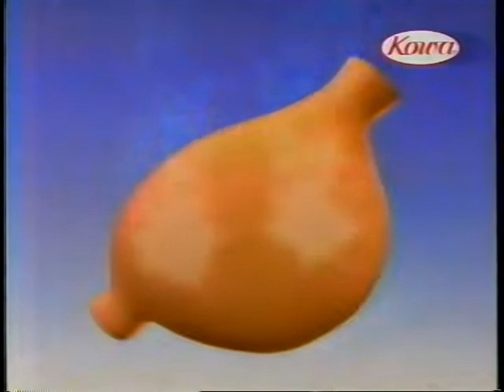1994 興和 キャベジンコーワ CM 船戸順さん 岩井友見さんご夫妻